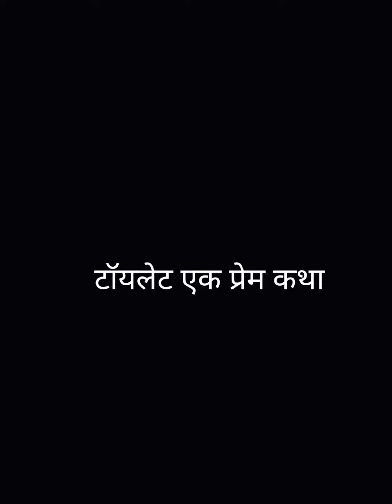टॉयलेट एक प्रेम कथा | constipation हो जाए तब कैसा फील होता है ? toilet rap audio | toilet love song